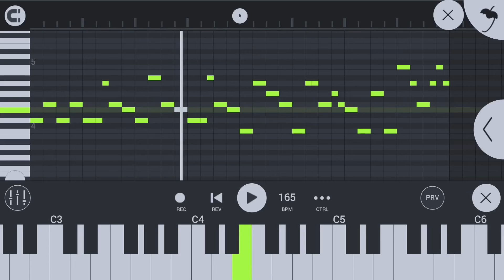[音MAD ] Remover Zone - piano midi